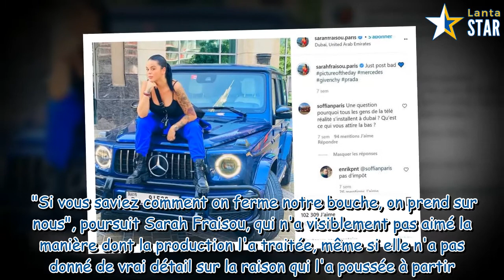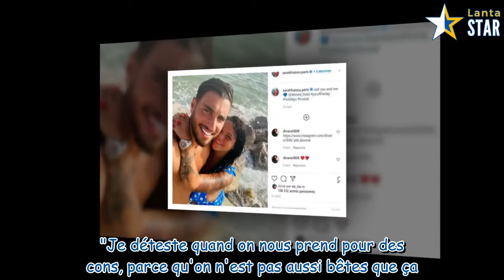Sarah Fraisou remontée : elle a abandonné le tournage de La Bataille des couples